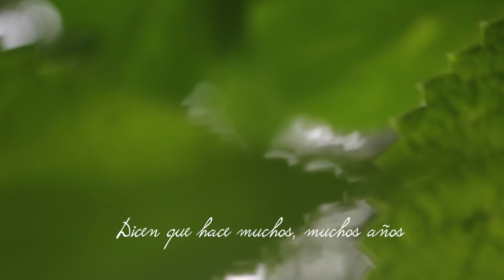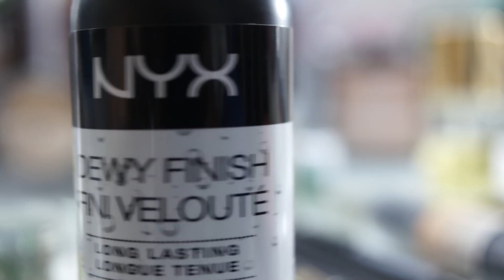NYX FACE AWARDS ECUADOR ENTRADA 2018 - Hada del bosque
Hola! Esta es mi entrada para los NYX Face Awards Ecuador 2018. Si les gusta el video me ayudarían millón compartiéndolo y dandole like!

Gracias mil a @salmarojasr por ayudarme a filmar! Vayan a seguirla y darle millón amor por mi plis!

Productos usados:
Nyx honey dew me up primer
Nyx pore filler
Nyx born to glow
Nyx single shadow yellow
Nyx glitter glue
Nyx glitter in "gold"
Nyx wonder stick
Nyx duo chrome highlight
Nyx dewy setting spray
Nyx emerald city
Nyx peekaboo neutral